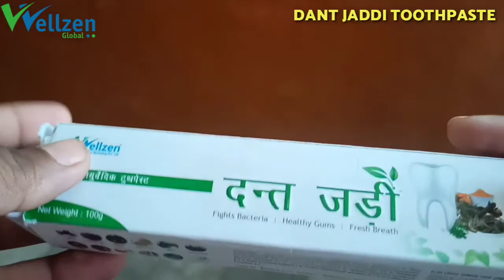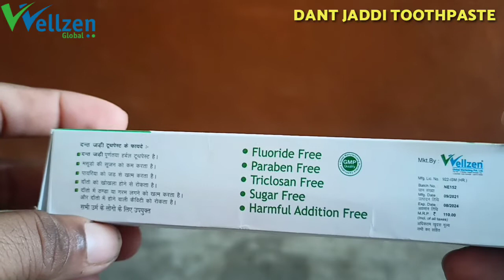Wellzen Dant Jaddi Toothpaste ! 100% Ayurvedic ! Benefits of Dant Jaddi Toothpaste ! Cont 6392519522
Wellzen Dant Jaddi Toothpaste.

100% Ayurvedic toothpaste.

Benefits of Dant Jaddi Toothpaste.

1-वेल्जन दंत जड़ी टूथपेस्ट के फायदे-
2-दंत जड़ी पूर्णता हर्बल टूथपेस्ट है ।
3-मसूड़ों की सूजन को कम करता है ।
4-पारियां को जड़ से खत्म करता है ।
5-दांतों को खोखला होने से रोकता है ।
6-दांतों में ठंडा गरम लगने की प्रॉब्लम को दूर करता है ।
7-दांतों में होने वाली कैविटी को रोकता है ।